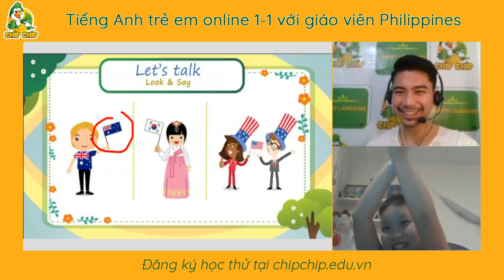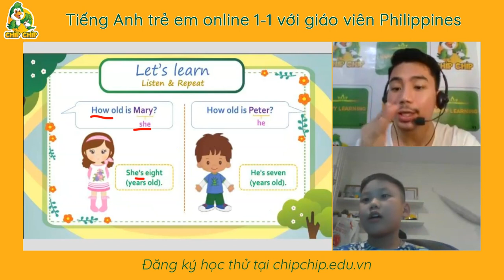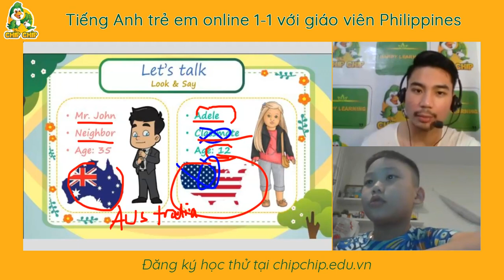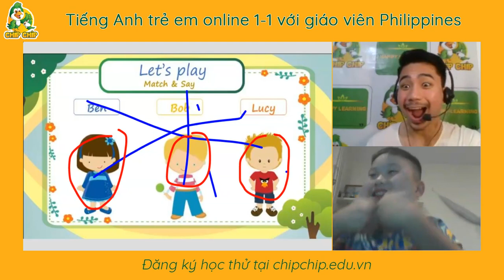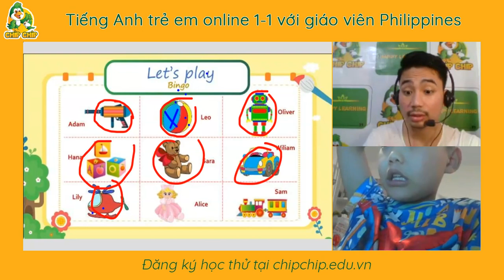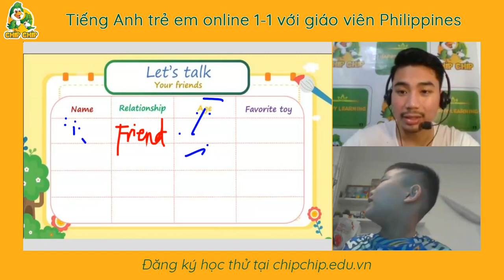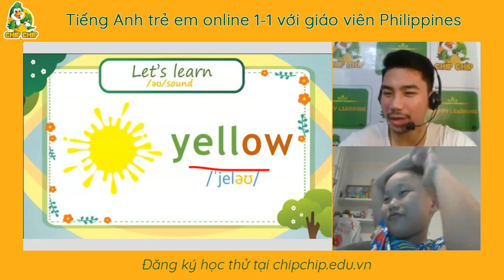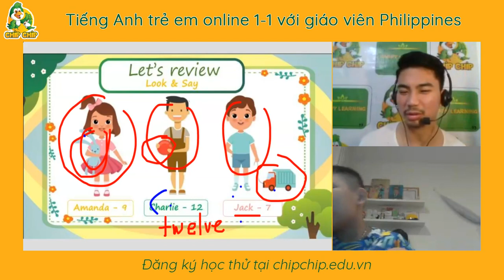Quang Tuan bai 106 chipchip